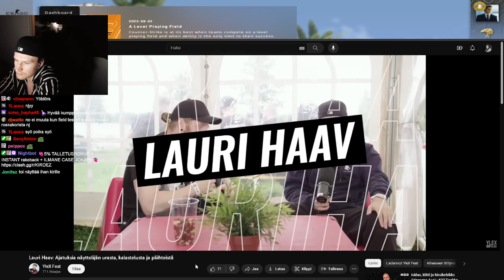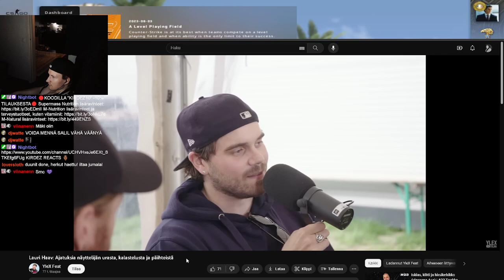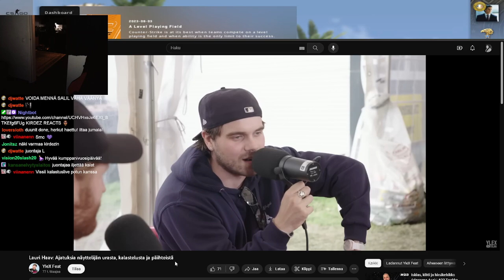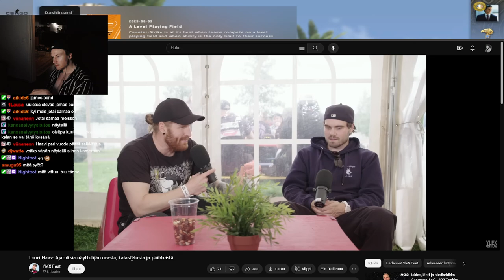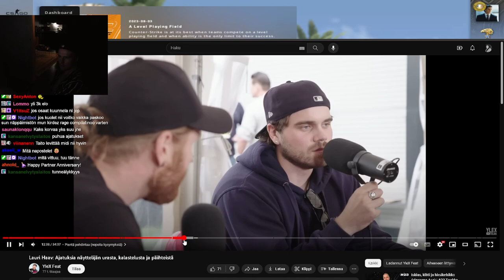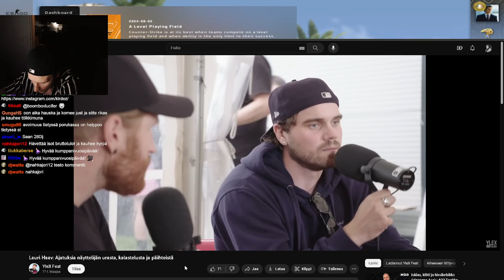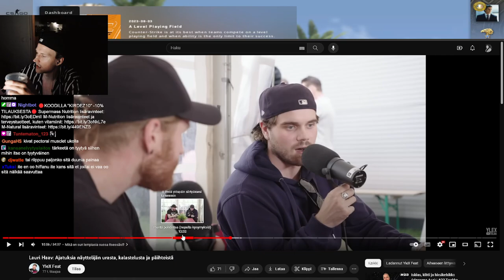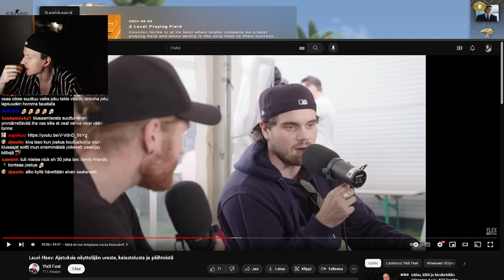Kirdez Reagoi Lauri Haav Ylex Ajatuksia näyttelijän urasta, kalastelusta ja päihteistä